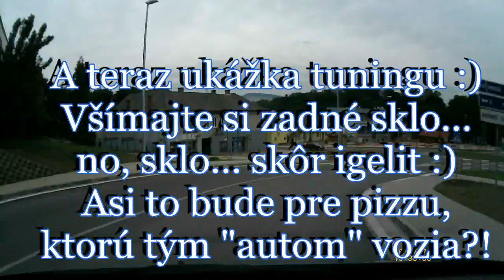Len maličkosti (5)